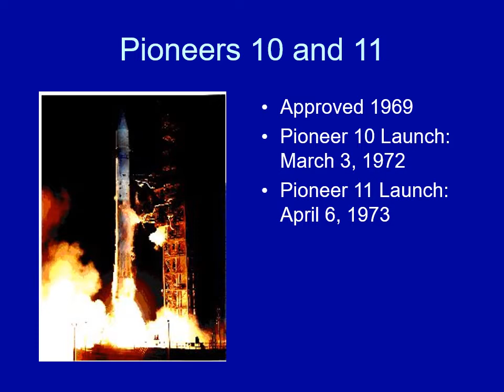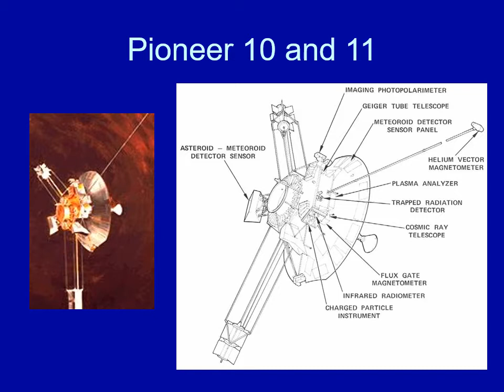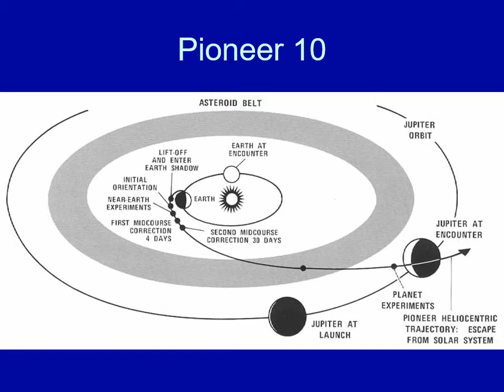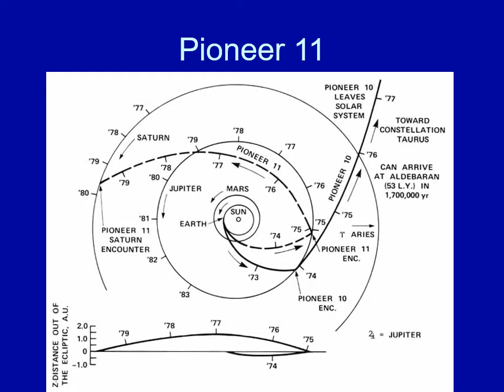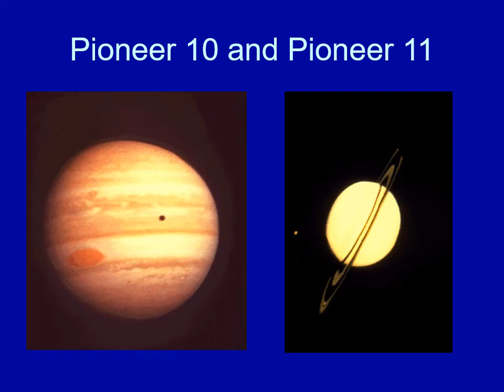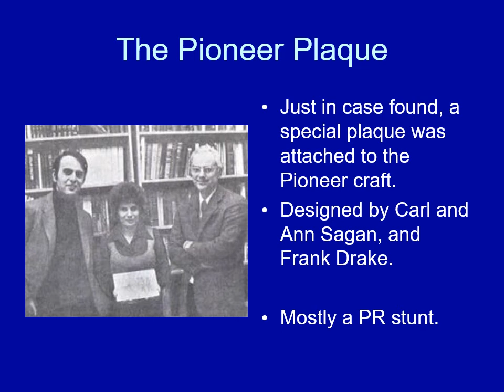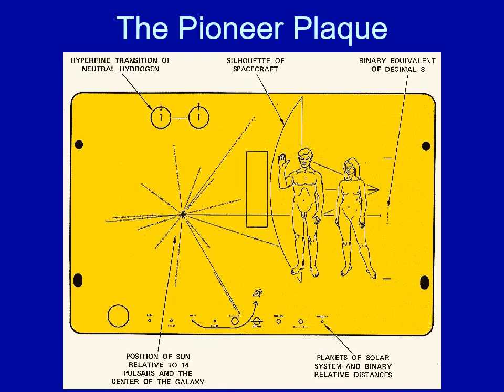PHYS 1404 Pioneers